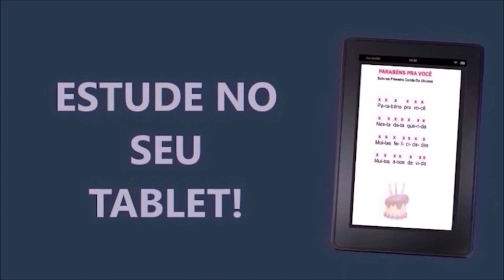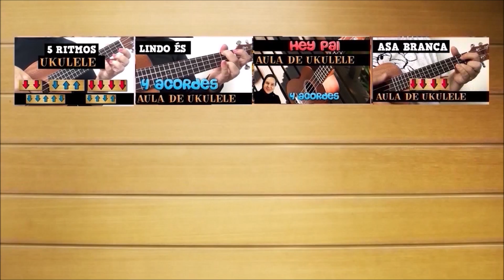COMO TOCAR 2 LOUVORES - 1 RITMO SÓ - Aula de Ukulele Gospel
COMO TOCAR RENOVA-ME e FOI NA CRUZ no UKULELE usando o mesmo ritmo.
Espero que goste da aula!

DEUS ABENÇOE!

ukulele gospel, ukulele fácil, ukulele tutorial, musica gospel no ukulele